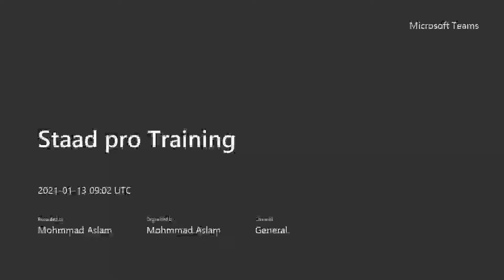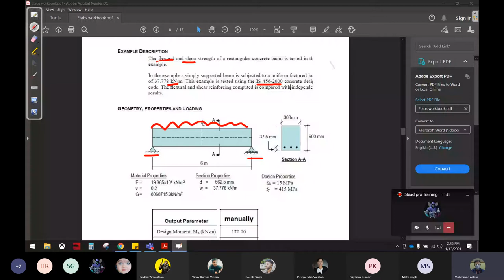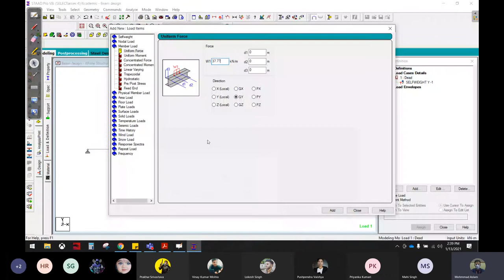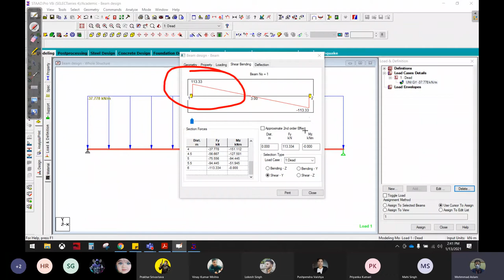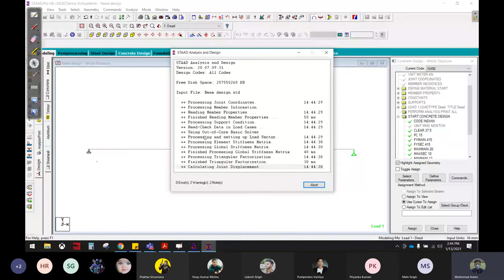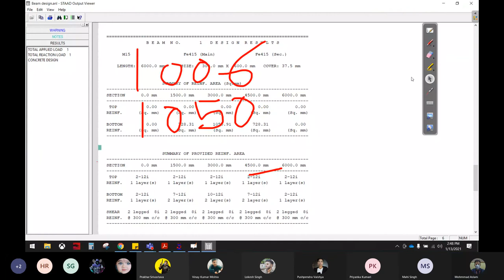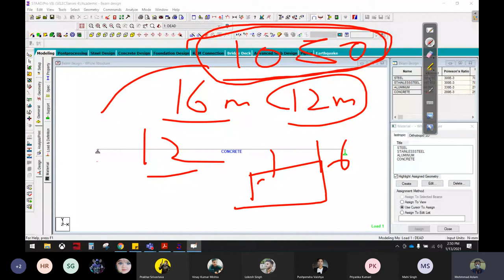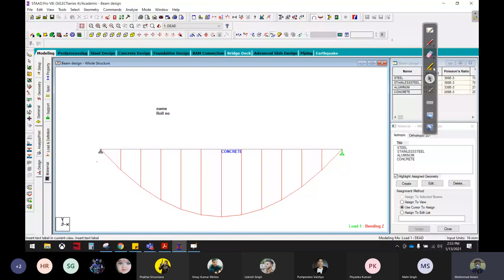Staad pro Training 11| Civil engineer